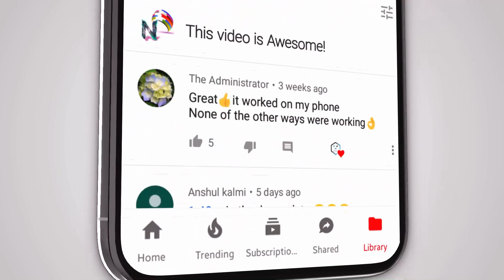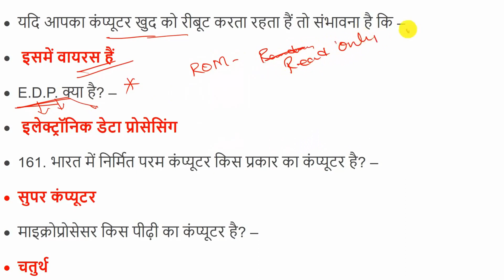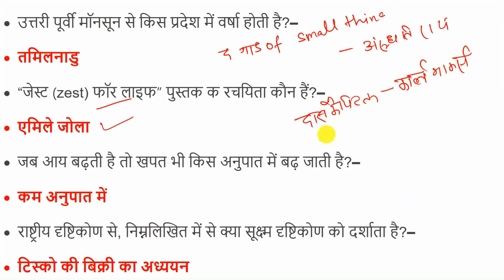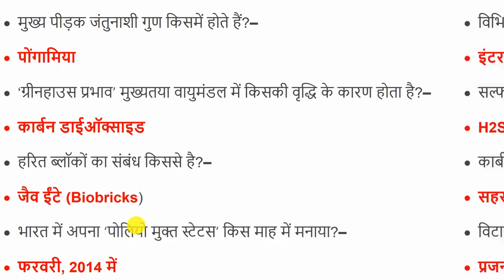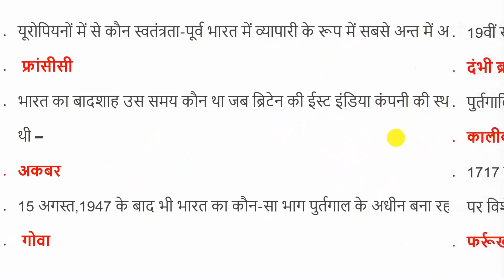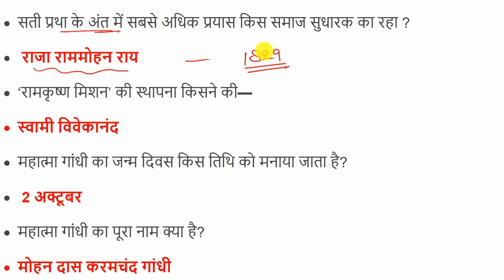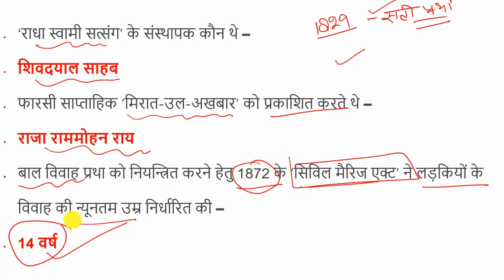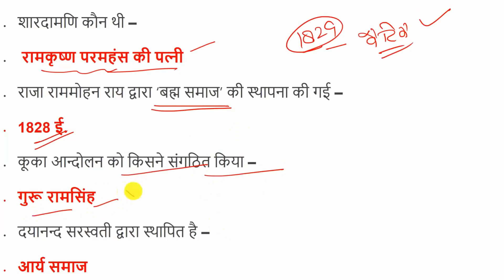General knowledge | Lucent gk ,Arihant Gk- 12 | gk questions | ibps, rrb ntpc, upsssc, ssc cgl, mts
इस वीडियो में  "General knowledge" के बारे में बताया गया है। "gk questions  " आपके परीक्षा के लिए महत्वपूर्ण है।